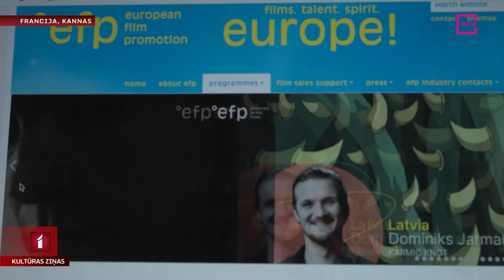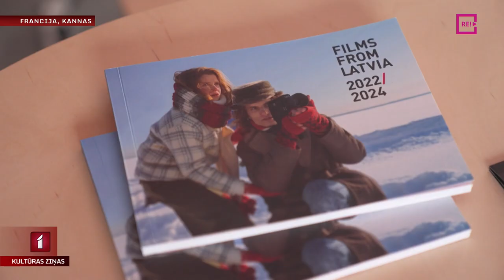Latvieši Kannu kinofestivālā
Francijā turpinās Kannu kinofestivāls, uz kuru devušies arī  Latvijas kino profesionāļi. Festivāla galvenajās konkursa skatēs filmas no Latvijas šogad nav iekļautas, taču Kannu kino tirgus ir spraiga darba laiks Latvijas producentiem,  kopražojuma filmu veidotājiem, filmu izplatītājiem un izrādītājiem. Par nozīmīgu sasniegumu uzskatāms studijas “Lokomotīve” veikums, jo ar viņu palīdzību restaurētā 1965. gada armēņu filma “Sveiki, es esmu šeit”, šogad iekļauta Kannu klasikas programmā, bet jaunais producents Dominiks Jarmakovičs izraudzīts, lai darbotos platformā “Producers on the Move”. Vairāk  no Kannām ziņo Daira Āboliņa.